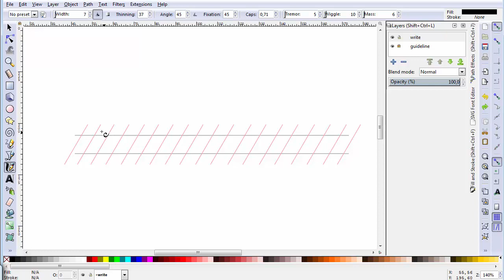Trailer Ramadhan Lettering Brush Custom Inkscape